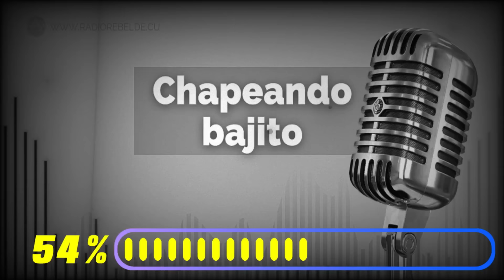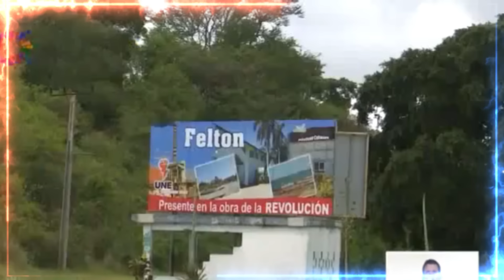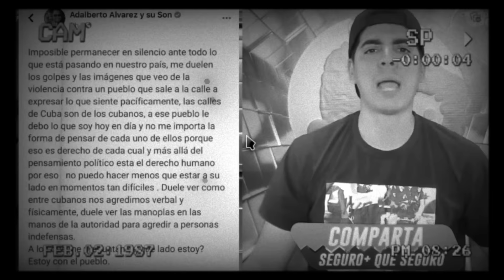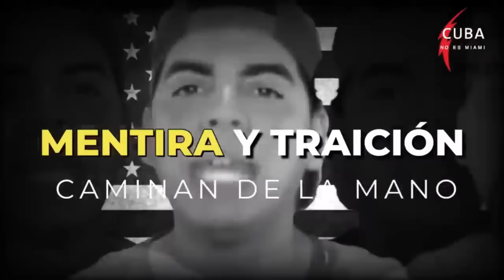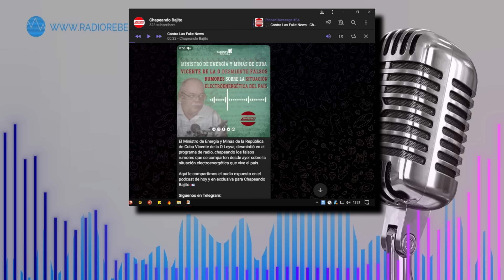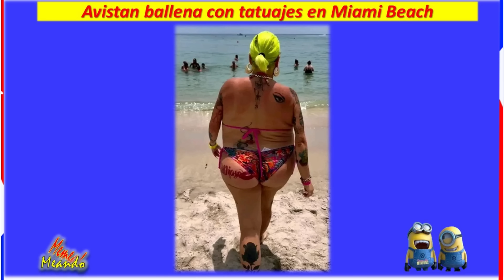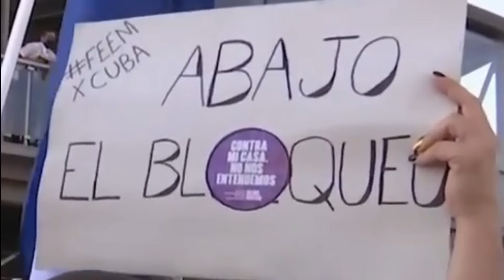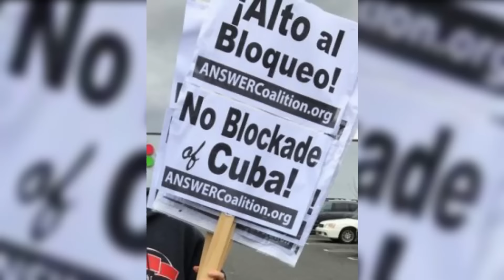💥LOCURA👉Ex analista de las CIA revela TODO. Paparazzi y su Información CLASIFICADA y audios SECRETOS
En este video exponemos las revelaciones de un ex analista de las CIA que revela la verdad del financiamiento del gobierno de EEUU a opositores del gobierno cubano. Analizamos además el tema de los combustibles y la electricidad expuesto por el presidente de Cuba Diaz Canel, y por supuesto, no dejaremos de tocar las afectaciones a esto por el Bloqueo impuesto x EEUU y como es utilizado por el departamento de estado del vecino del norte para presionar a nuestro pueblo. INFILTRADOS, información CLASIFICADA y audios SECRETOS, todo contado por un EGÓLATRA.